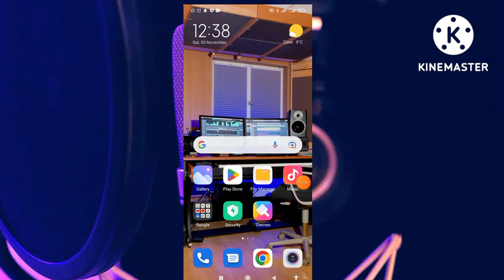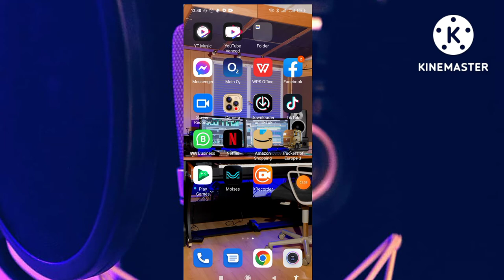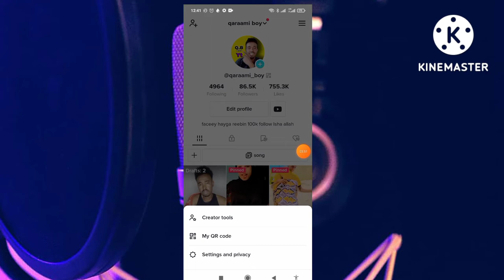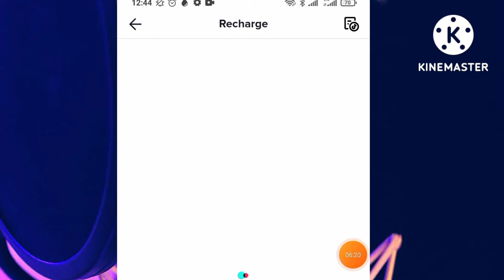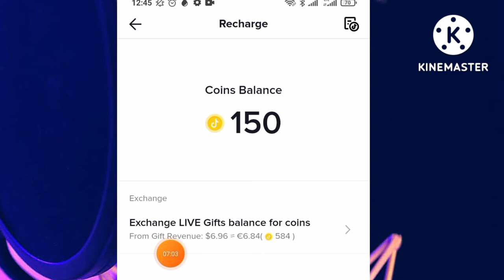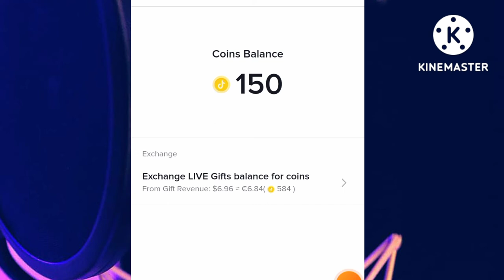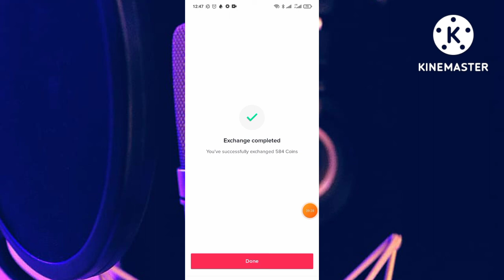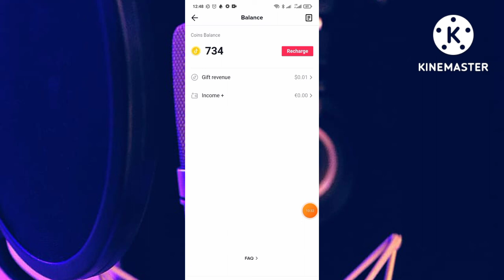SIDA TIKTOK LACAGTA LOOGU BADALO COINS